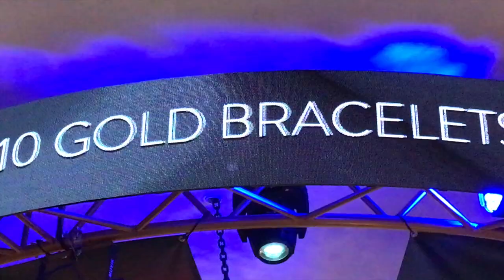♠♥♦♣ Les WSOP-Europe en 3 minutes !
Du 9 octobre au 3 novembre 2018 se déroulent les World Series of Poker Europe, incursion sur le vieux continent des célèbres WSOP de Las Vegas. En jeu : les mêmes bracelets qu'à Sin City et un paquet de pognon. Le Team Winamax a fait le déplacement sur place et Veunstyle est également en République Tchèque pour nous rapporter des images inédites du festival.